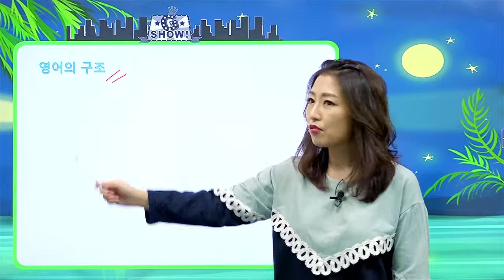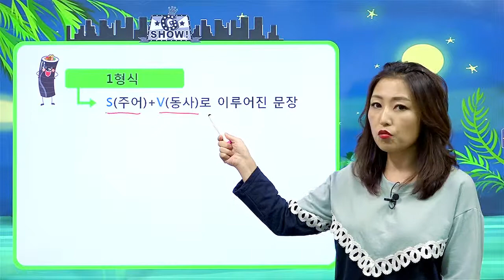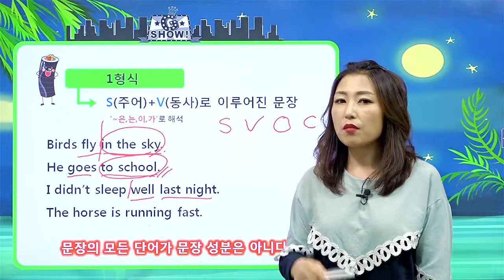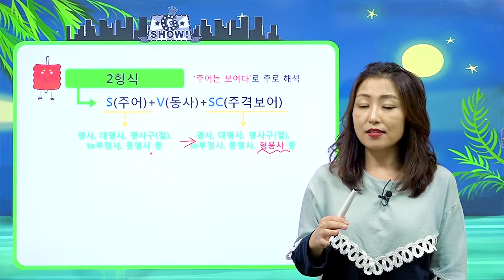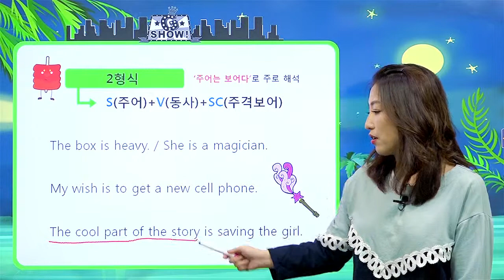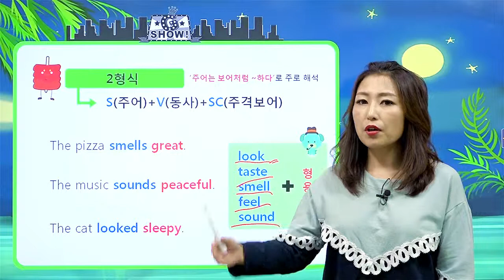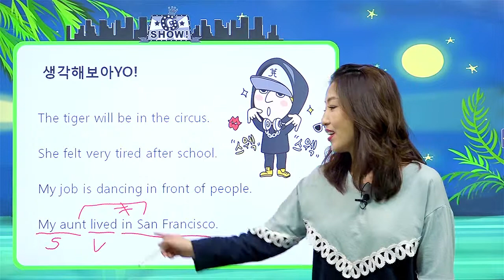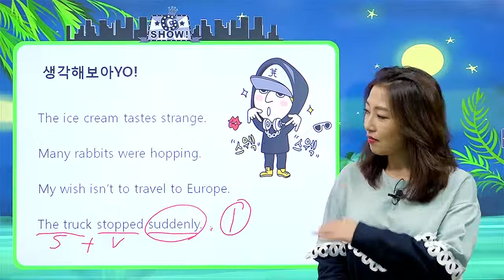[영어문법기초] 48강 문장 줄세우기 1(1,2형식)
영어 왕초보도 쉽게 이해하는
해법영어 영어문법기초 강의!

문장 줄세우기 1(1,2형식)